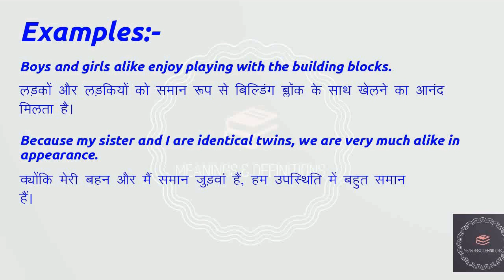Meaning of "Alike" (Adjective) in Hindi | Alike का मतलब हिंदी में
Meaning of "alike" in Hindi with examples | alike का मतलब हिंदी में | Meaning In Hindi